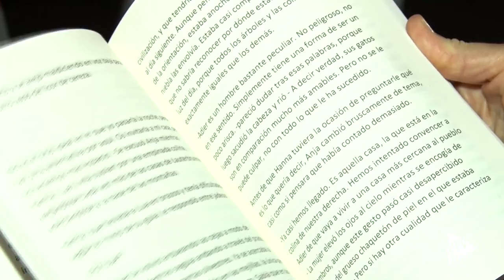Día internacional del Juego - Noticia @UPVTV, 28-05-2019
La institución del 28 de mayo como Día Internacional del Juego nos recuerda que jugar es un derecho indispensable en la niñez y que los adultos tienen la responsabilidad de garantizar las condiciones necesarias para el juego. Con motivo de esta efeméride, el Aula de Infancia y Adolescencia de la Universitat Politècnica de València ha organizado una mesa redonda donde se ha abordado la importancia del juego en la infancia y, además, se ha presentado el libro Inefable, de Clara Llorca.